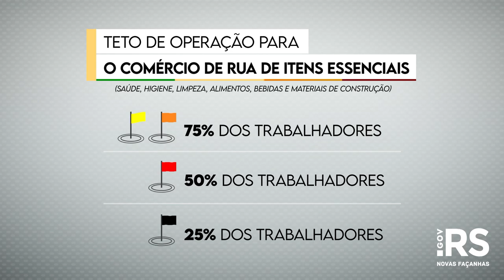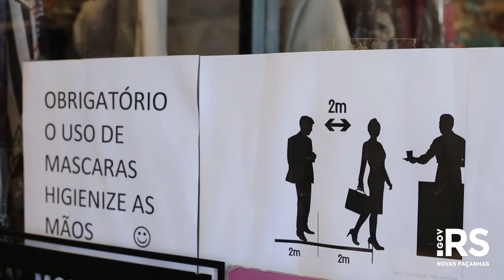Distanciamento Controlado no RS - Episódio 03 - Comércio varejista de rua